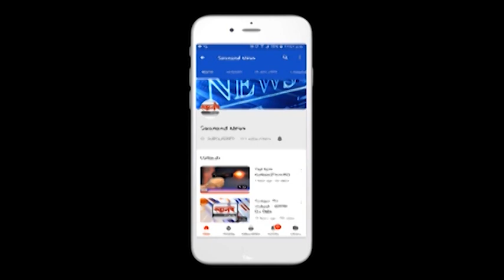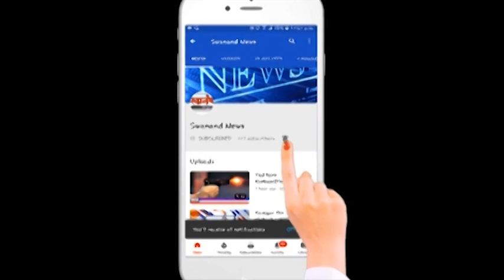बेकायदेशीर धंद्यांवर करवाई करण्यासाठी शिवसेनेने दिले पोलिस उपायुक्त याना निवेदन !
बेकायदेशीर धंद्यांवर करवाई करण्यासाठी शिवसेनेने दिले पोलिस उपायुक्तने निवेदन !

SEND ME STUFF:

Near B.K.No.1416,
Maratha section - 32,
Ulhasnagar - 421004,
Dist. : Thane,
Maharashtra,
India